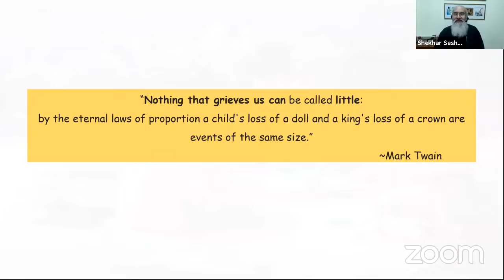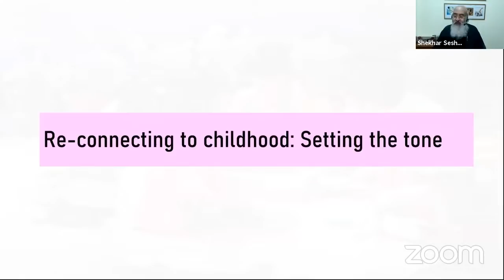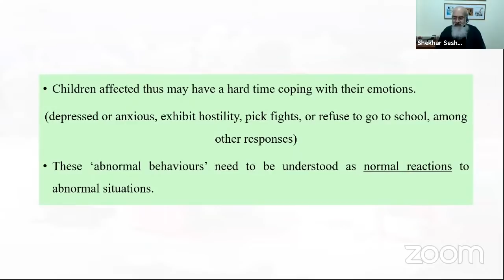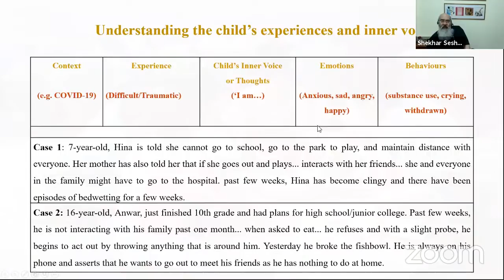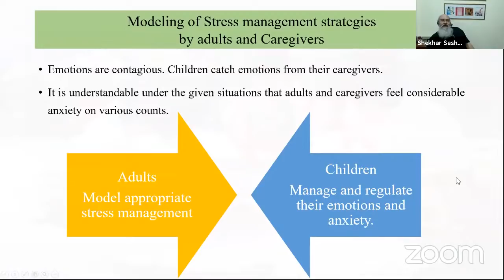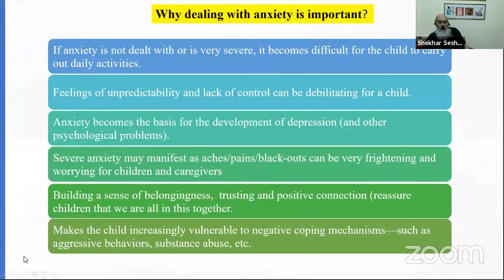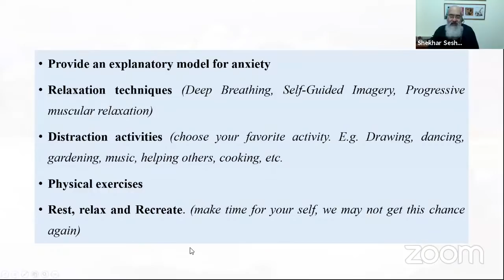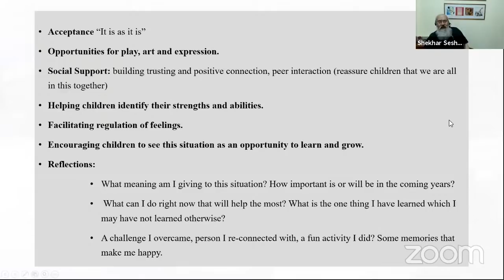"Nothing that grieves children, can be called little"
A discussion on Child and Adolescent Mental Health Issues in the context of COVID 19 Pandemic